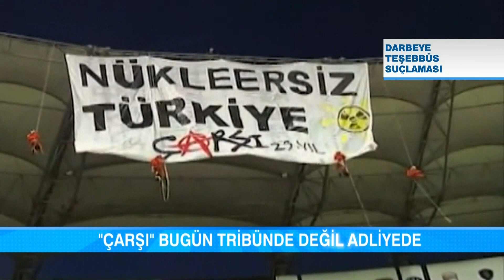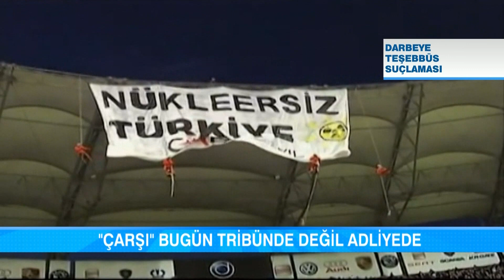İrfan Değirmenci İle Günaydın - Çarşı Bugün Tribünde Değil Adliyede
Devri devranın izzeti ikramını istemez çarşı..